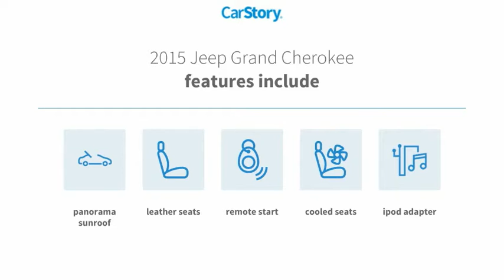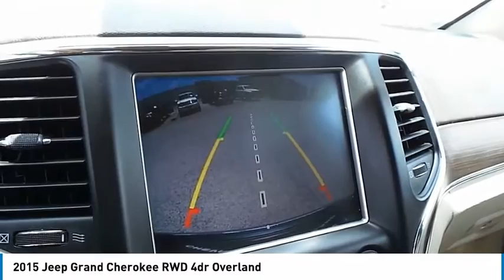2015 Jeep Grand Cherokee Midland Texas FC915071T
2015 Jeep Grand Cherokee RWD 4dr Overland

LOW MILES - 58,490! EPA 25 MPG Hwy/17 MPG City! Navigation, Sunroof, Heated/Cooled Leather Seats, Power Liftgate, Alloy Wheels, Heated Rear Seat, Panoramic Roof, Trailer Hitch, TRAILER TOW GROUP IV, MOPAR CHROME EDITION GROUP CLICK ME! KEY FEATURES INCLUDE Leather Seats, Navigation, Sunroof, Panoramic Roof, Power Liftgate, Heated Driver Seat, Heated Rear Seat, Cooled Driver Seat, Back-Up Camera, Satellite Radio, iPod/MP3 Input, Onboard Communications System, Aluminum Wheels, Remote Engine Start, Dual Zone A/C. Rear Spoiler, MP3 Player, Keyless Entry, Remote Trunk Release, Privacy Glass. OPTION PACKAGES MOPAR CHROME EDITION GROUP MOPAR Front & Rear Door Entry Guards, MOPAR Bright Pedal Kit, Chrome Exterior Mirrors, MOPAR Chrome Tubular Side Steps, TRAILER TOW GROUP IV Rear Load Leveling Suspension, Normal Duty Suspension, 7 & 4 Pin Wiring Harness, Full Size Spare Tire, Steel Spare Wheel, Class IV Receiver Hitch, Delete Rear Tow Hook, BLIND SPOT & CROSS PATH DETECTION, TRANSMISSION: 8-SPEED AUTOMATIC (845RE) (STD), ENGINE: 3.6L V6 24V VVT (STD). EXPERTS ARE SAYING If you want a midsize SUV that does a little of everything, the 2015 Jeep Grand Cherokee is the way to go. Its well-trimmed cabin is comfy for five, and it's one of the few remaining utility vehicles that can handle both off-road trails and daily commutes. -Edmunds.com. Great Gas Mileage: 25 MPG Hwy. OUR OFFERINGS At All American Chevrolet of Midland, our inventory includes the popular Chevy Cruze, the versatile Chevy Suburban and the powerful Chevy Silverado pickup truck. All American Chevrolet of Midland also has GM Certified Used Vehicles, vehicles that meet GM's demanding standards for quality and pass a meticulous certification process. Plus TT&L and fees. Price contains all applicable dealer incentives and non-limited factory rebates. You may qualify for add